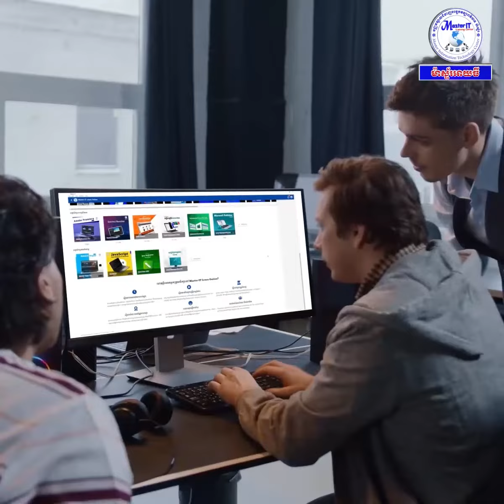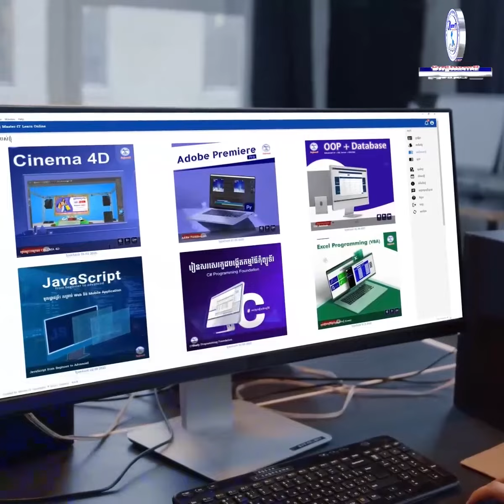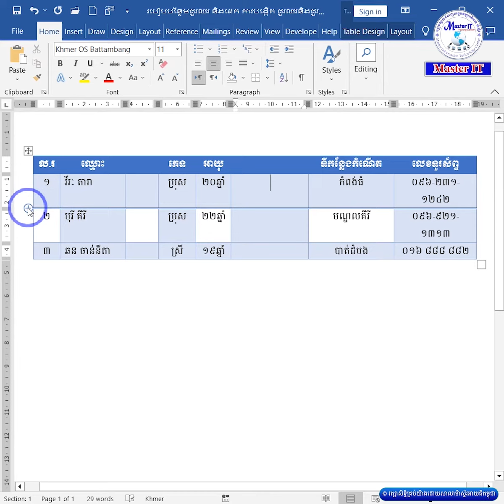ការគ្រប់គ្រងតារាង និងបម្លាស់ទីទិន្នន័យក្នុងតារាង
វគ្គ កុំព្យូទ័ររដ្ឋបាលដំបូង
 Computer Basic For Job
✍️សម្រាប់លោកអ្នកដែលមិនទាន់ចេះសោះ ឬចេះខ្លះៗ។